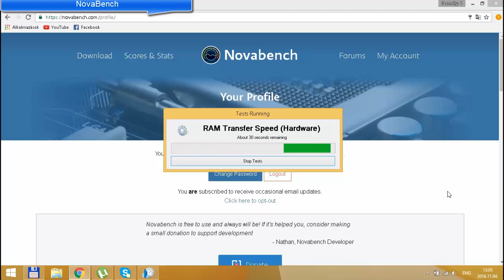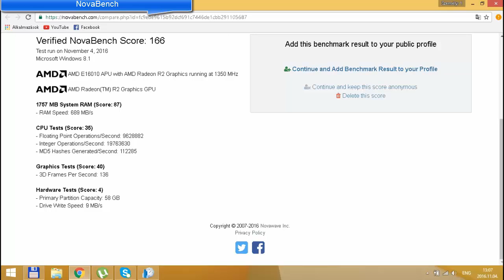redigitt #130 Lenovo IdeaPad G50-45 AMD E1-6010 1.35GHz benchmark with NovaBench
Lenovo IdeaPad G50-45 AMD E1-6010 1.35GHz benchmark with NovaBench

CPU - AMD E1-6010 Dual-Core 1.35GHz
RAM - 2GB DDR3 1600MHz RAM
HDD - Western Digital 250 GB WD2500LPCX-24C6H

Song: Suh Dude [Rewind Remix Release]